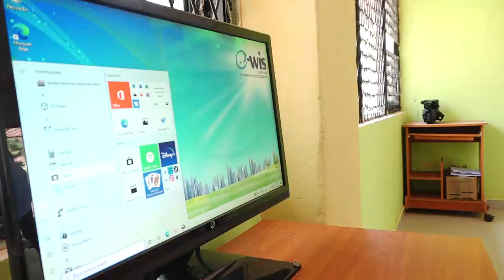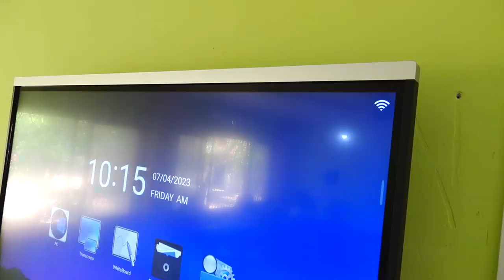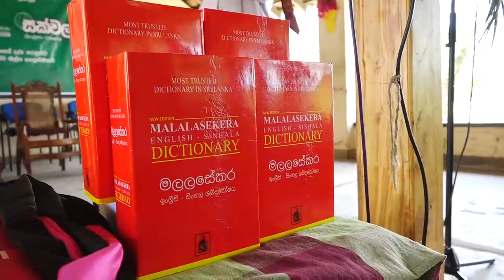ඒ.සී කාමරෙන් මහපොළවට බැස බලන්න ජනතාව විදින දුක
ඒ.සී කාමරෙන් මහපොළවට බැස බලන්න ජනතාව විදින දුක - විපක්ෂ නායක සජිත් ප්‍රේමදාස මහතා

රටේ තත්ත්වය හොඳයි කියා අගනුවර කුරුදුවත්තේ ඒ.සී කාමරවල සිටි කියන පුද්ගලයන්ට කියන්න ඇත්තේ රටේ සැබෑ තත්ත්වය දැන ගැනීමට ඒ.සී. කාමරයෙන් එළියට බැස ගම් නියම්ගම් සිසාරා ඇවිද යන ලෙසත් රටේ සමහර පාසල් දිහා බැලුවම ගරා වැටෙන ගොඩනැගිලි තිබුණත් එවැනි දුෂ්කර පාසල්වලට කිලෝමීටර් කිහිපයක් එහයින් ජාත්‍යන්තර ගුවනතොටුපොළවල් පවා ඉදිකර  අැති බවත් විපක්ෂ නායක සජිත් ප්‍රේමදාස මහතා පැවසීය.

එසේ ජාත්‍යන්තර ගුවන්තොටුපොළවල් හදන මුදලින් පොඩි කොටසක් වෙන් කර රටේ අධ්‍යාපනය සංවර්ධනය කලා නම් අද වන විට අප රට ලෝකයේ ප්‍රබල රටක් ලෙස ඉදිරියට යන බව විපක්ෂ නායකවරයා පැවසීය.

විපක්ෂ නායක සජිත් ප්‍රේමදාස මහතා මේ බව කියා සිටියේ අද උඩමත්තල කණිෂ්ඨ  විද්‍යාලයේ දී සක්වල වැඩසටහනේ 27 වැනි අදියර වෙනුවෙන් සහභාගී වු අවස්තාවේදීය.

දේශයේ දරුවන්ට සුහුරු ලොවක දෑත් ඔසවනු පිණිස ක්‍රියාත්මක"සුහුරු පන්ති කාමර සඳහා පරිගණක තාක්ෂණික පුවරු" සහ නවීන පරිගණක පරිත්‍යාග කරන "සක්වල" වැඩසටහනෙහි 27 වන පියවර ලෙස රුපියල් නව ලක්ෂ විසි හතරදහසක් (රු. 924,000.00) වටිනා සුහුරු පන්තිකාමර සඳහා ඩිජිටල් පරිගණක තිර සහ පරිගණක උපකරණ මෙලෙස එම විදුහල වෙත පරිත්‍යාග කරනු ලැබීය.

මීට පෙර විපක්ෂ නායකවරයා ලෙස සජිත් ප්‍රේමදාස මහතා අදියර 26 දී සක්වල හරහා රුපියල් ලක්ෂ 21,577,650.00ක් වටිනා පරිගණක තාක්ෂණික පුවරු පරිත්‍යාග කොට තිබේ.

එමෙන්ම සක්වළට සමගාමීව පාසල් හැත්තෑවක් සඳහා රු.339,200,000.00ක් වටිනා බස්රථ 70ක් පාසල් සඳහා පරිත්‍යාග කොට තිබේ.

දේශයේ දරුවන්ට සුහුරු ලොවක දෑත් ඔසවනු පිණිස ක්‍රියාත්මක"සුහුරු පන්ති කාමර සඳහා පරිගණක තාක්ෂණික පුවරු" සහ නවීන පරිගණක පරිත්‍යාග කරන "සක්වල" වැඩසටහනෙහි 25 වන පියවර ලෙස රුපියල් නව ලක්ෂ විසි හතරදහසක් (රු. 924,000.00) වටිනා සුහුරු පන්තිකාමර සඳහා ඩිජිටල් පරිගණක තිර සහ පරිගණක උපකරණ මෙලෙස එම විදුහල වෙත පරිත්‍යාග කරනු ලැබීය.